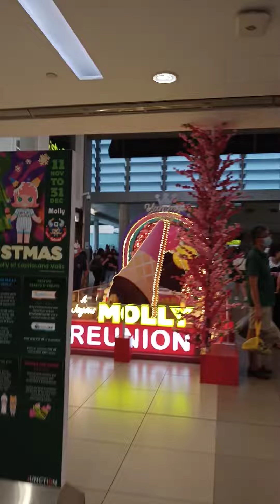♥Singapore City Walking Tours♥ Singapore Bishan Town♥ Christmas Lights Decoration Ideas♥